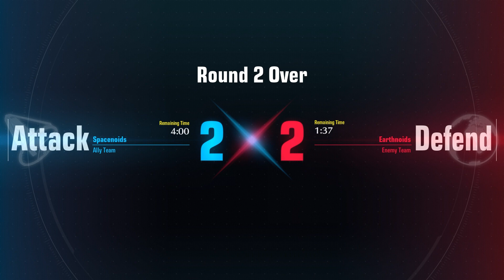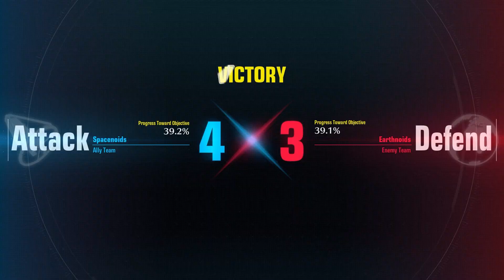[Gundam Evolution] Season 3 - Road to Amuro Ray I 50 kills # 8